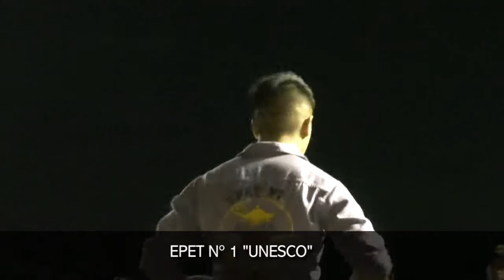EPET Nº 1